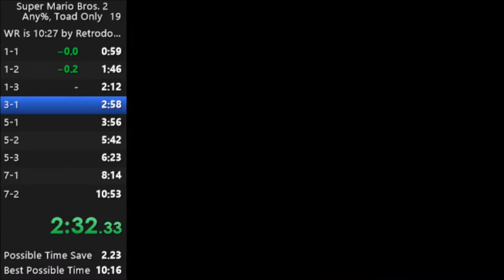Super Mario Bros 2 - Toad Only Speedrun on SNES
Super Mario Bros 2 Toad Only Speedrun with live commentary

This run is getting better, but still a long way to go until I'm satisfied. World 7 was really awful

World record as of May, 3rd - your turn retrodooley :P